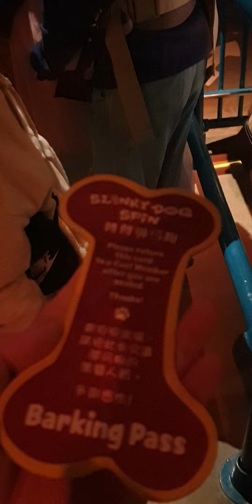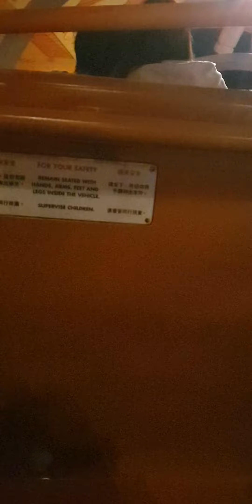Slinky dog ride Hong Kong 🇭🇰 Disneyland